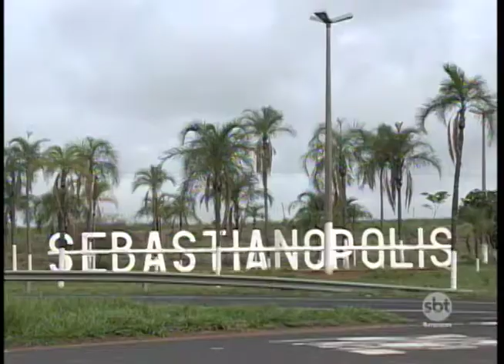Sebastianópolis do Sul:prefeito eleito em eleição fora de época deve tomar posse em janeiro